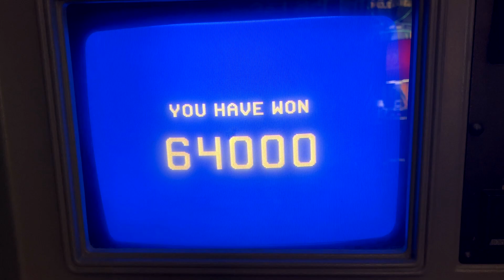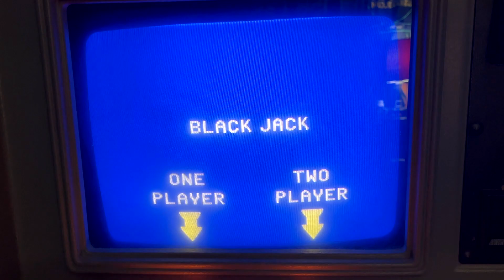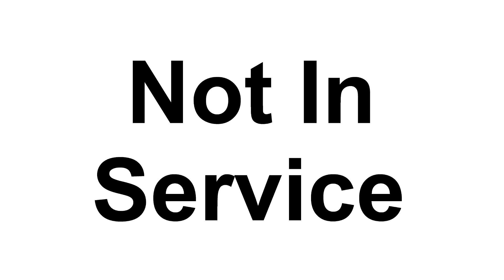DGF2099 Plays Greyhound Joker Poker-Black Jack-34